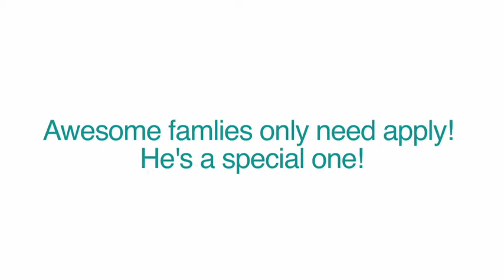Gus ADOPTED!!!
Gus is a one in a million guy.  He's a big dog in a small body and he loves to strut his stuff around. He's available for adoption to the right family - he's THAT special.